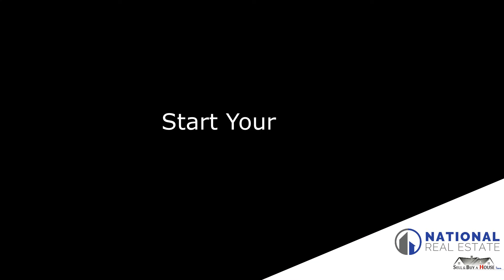TIP #5: HIRE PROFESSIONAL HELP!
5 Tips for FIRST TIME INVESTORS!